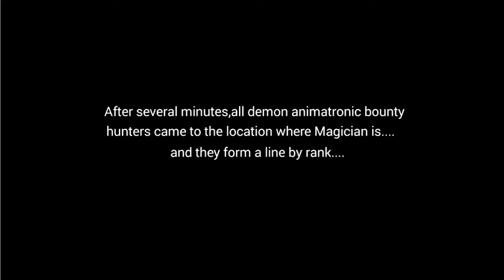Legion's Quest part 23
Soundtrack:
Evil lands

New characters:
Drawkill animatronics